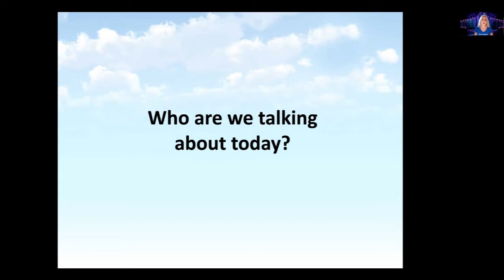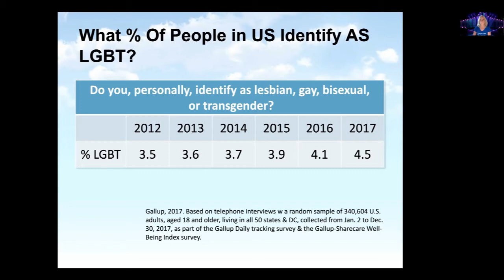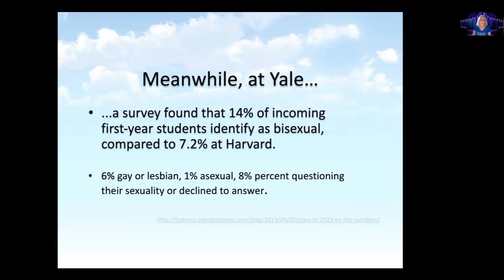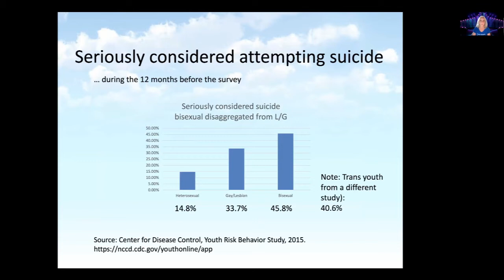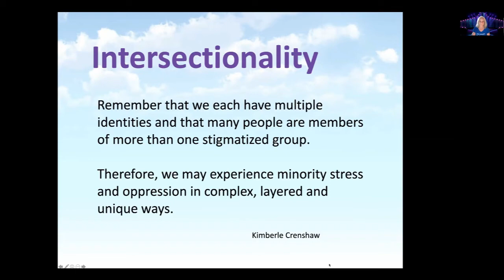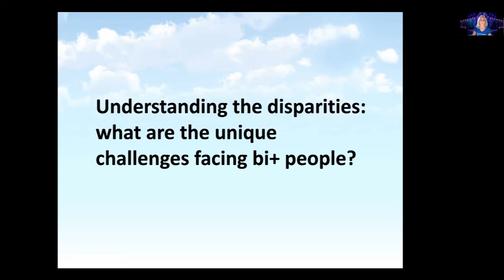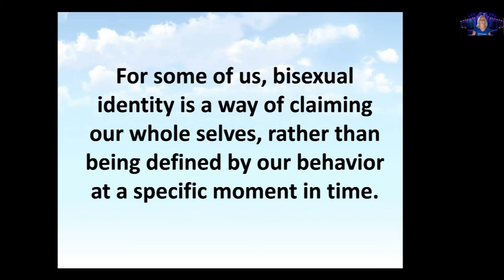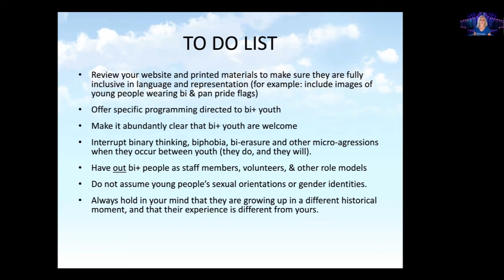Robyn Ochs: Bisexual Youth: Challenging Stigma and Reducing Disparities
It's not easy being bi. Bisexual and pansexual youth face high rates of behavior related to minority stress, and are less connected to support and resources than their lesbian and gay counterparts. We will examine and challenge negative messages and stigma that surround this community, explore what it means to identify as bisexual or pansexual, and discuss strategies for supporting youth with non-binary sexualities. Join us for this thought-provoking session!

Robyn Ochs is a bisexual activist and writer who makes her living as a speaker and workshop leader. Her primary fields of interest are gender, sexuality, identity, health, and coalition building. She is the editor of  Bi Women Quarterly, and the anthologies   Getting Bi: Voices of Bisexuals Around the World and RECOGNIZE: The Voices of Bisexual Men.

Twitter, Tumblr, Instagram: @Robynochs
On Facebook: Follow: Robyn Ochs; friend: Pixel Robyn Ochs